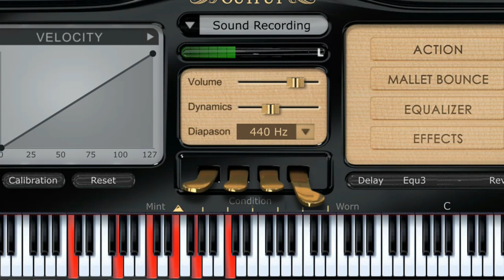Fuera del planeta manuel medrano piano tutorial